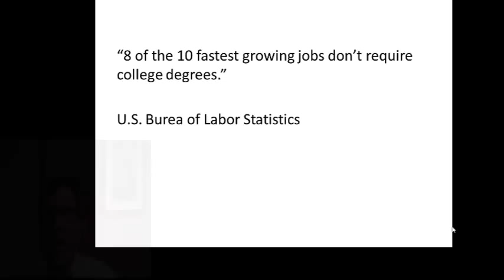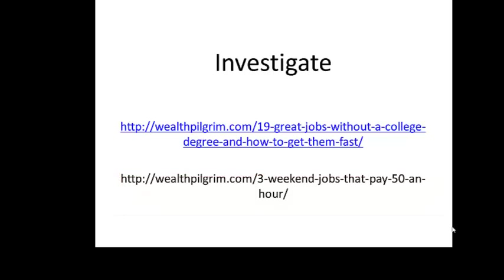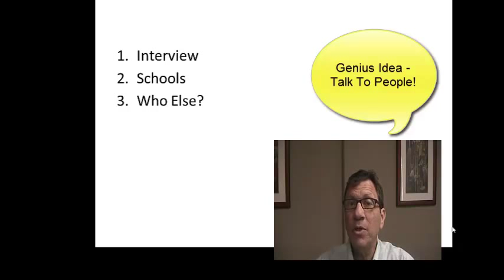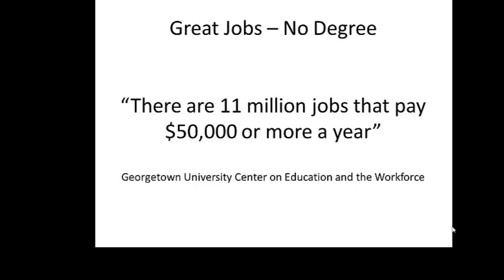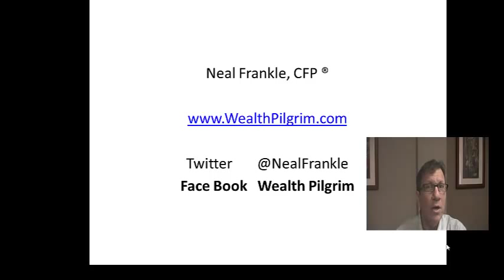How to Get A Great Job Without A 4 Year Degree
expands on this video in which I describe how to get a great job without college.  You will have to get some training of course but you can easily get that without spending 4 years in college.

The Wealth Pilgrim Channel is designed to help you make smart financial decisions without having to worry so you can enjoy your life to the fullest.  Sign up to get access to all these resources and be notified whenever a new resource becomes available.

If it would be helpful to understand more about career advancement, here's a short video that just might come in handy.

For even more information, check out follow Neal on Twitter and Google Plus